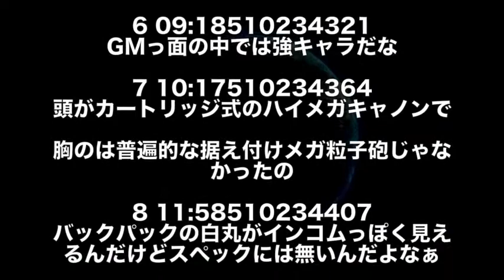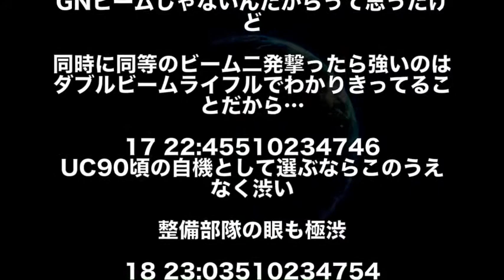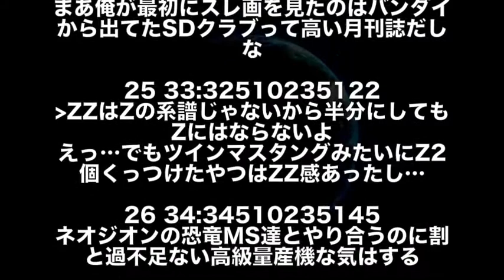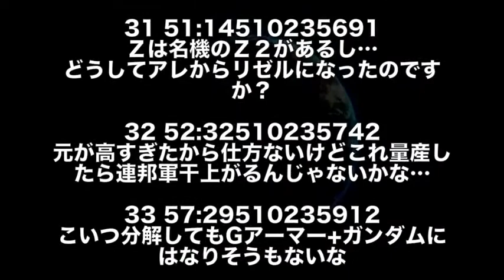【ガンダム】量産型ZZ…連邦って頭悪いのかな？